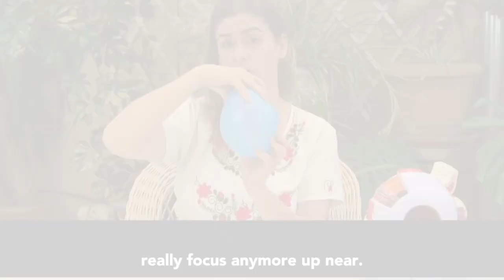Unlock Better Vision: How to Improve Your Eyesight Naturally at Home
In this video, you will learn the top eye exercise to improve your eyesight and vision. Naturally and from your own home!

You will also learn how to enhance this exercise to boost your vision clarity by:

- Combining it with memory and imagination practices
- Harnessing your own energy for clearer vision

Get ready to transform your eyesight and vision starting today!

Get this free practical guide and start improving your vision and eyesight now!

Would you like to discover more useful tips and exercises to naturally improve your vision?

Video contents:

00:00 Introduction
00:42 Top key & top exercise to improve your eyesight & vision
08:23 Palming, memory & imagination practice
26:48 Unlock the energy in your hands to improve your vision
46:30 Standard palming practice
50:57 Palming with energy

Note: Neither "ClearSight Method" nor Ainhoa de Federico perform diagnoses or prescribe treatments, lenses or operations, which are reserved for the medical profession. The practices of Natural Vision Improvement do not replace the roles of the ophthalmologist or optician, being a complementary option. The opinions and practices expressed here have shown positive results in a large number of cases, proving to be a useful and effective visual correction option, although under no circumstances do they imply a guarantee of results. The practice and application are under the responsibility of the participants. Consult your doctor as often as necessary.